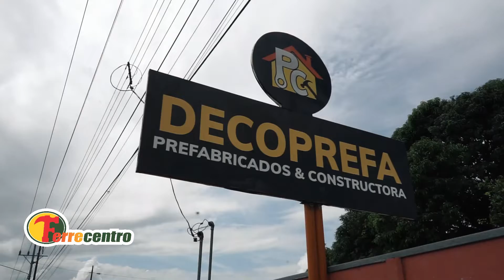Almacén y Ferretería Ferrecentro Guácimo, Limón, Costa Rica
Dirección: Guácimo, Limón, Costa Rica.